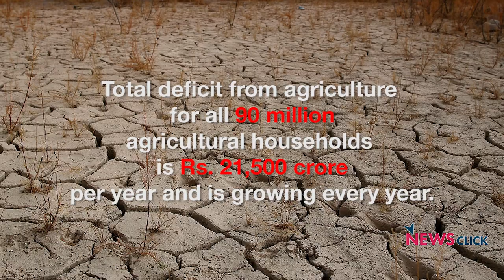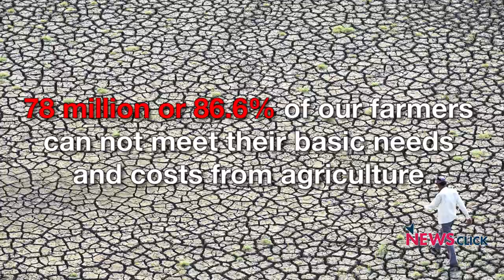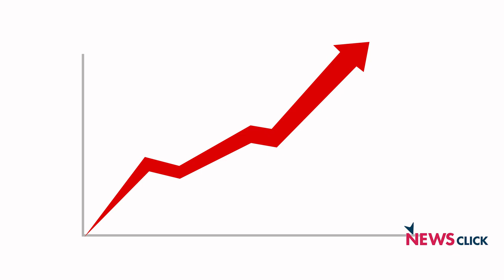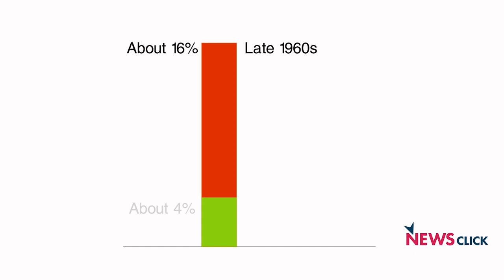Kisan Sansad to Start in Delhi Tomorrow, Triggered by Indian Govt’s Chokehold on Agriculture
87% farmers in India incur losses in agriculture. This country wide agrarian crisis has prompted a massive farmer protest, Kisan Sansad, starting tomorrow in Delhi, with farmers coming from across the country. Vikas Rawal from the Center of Economic Studies and Planning in JNU talks about why agriculture is in distress, and farmers are facing huge losses, often being driven to commit suicides.